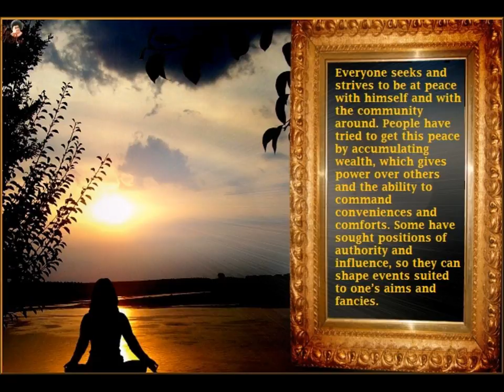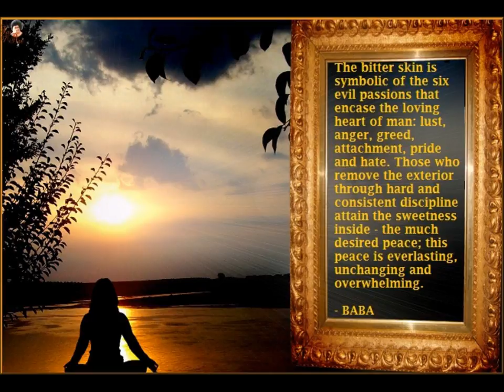Thought for the day Dec 29th 2011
Read & Background Art & Video by Sai Art

Peace is a wealth every human being craves for. But where does one find this peace? Baba explains to us today.

29th December 2011

Everyone seeks and strives to be at peace with himself and with the community around. People have tried to get this peace by accumulating wealth, which gives power over others and the ability to command conveniences and comforts. Some have sought positions of authority and influence, so they can shape events suited to one's aims and fancies. Unfortunately, these paths are beset with fear, and the peace that is secured thereby is liable to quick and sometimes violent extinction. Real Peace (Shaanthi) can be achieved only through Love! It is the fruit of the tree of life. This fruit with the sweet essence is encased in a bitter skin. The bitter skin is symbolic of the six evil passions that encase the loving heart of man: lust, anger, greed, attachment, pride and hate. Those who remove the exterior through hard and consistent discipline attain the sweetness inside - the much desired peace; this peace is everlasting, unchanging and overwhelming.

- BABA